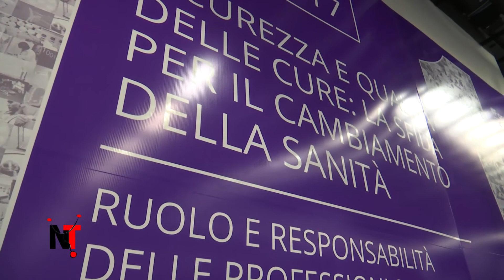FEDERICO GELLI - 12° FORUM RISK MANAGEMENT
Servizio a cura di Salvatore Petrarolo
Immagini di Sebastiano Ursi